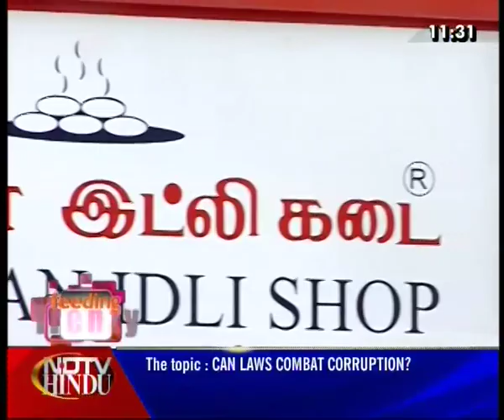FEEDING FRENZY EP 123 SEG 1(3) PONGAL SPECIAL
PONGAL SPECIAL - MURUGAN IDLI SHOP